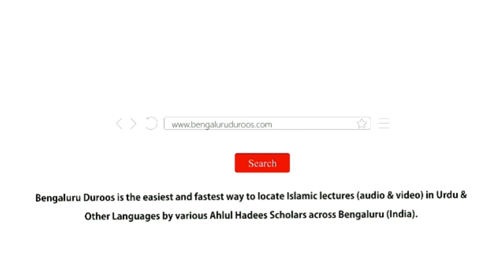"Ahadeeth e Daeefah wa Maudou'ah" Ka Inteshaar (Part 1) by Muhammad Muadh Abu Quhafah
"Ahadeeth e Daeefah wa Maudou'ah" Ka Inteshaar (Asbaab aur Ilaaj) | Shaykh Albani (ﺭﺣﻤﻪﺍﻟﻠﻪ) Ki Kitaabo Se Mustafaad (Part 1)

Muqarrir: Muhammad Muaz Abu Quhafah Umri Nazeeri

Event organized by Jamia Muhammadiyah Bangalore & Centre for Islamic Studies (CIS) on 19th Safar 1440H/28th October 2018 @ Masjid-e-Jamia Muhammadiyah, Thanisandra, Bangalore.